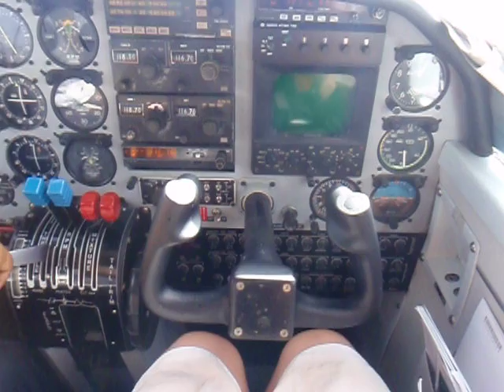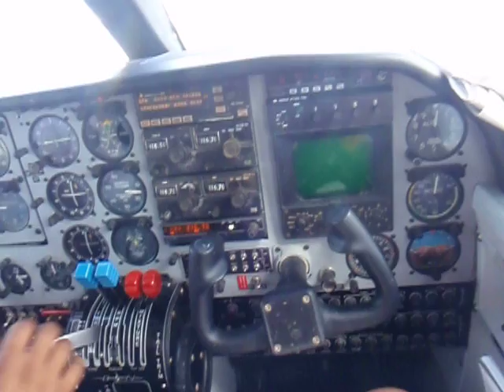Paul en Elke Divi Divi naar Bonaire landing